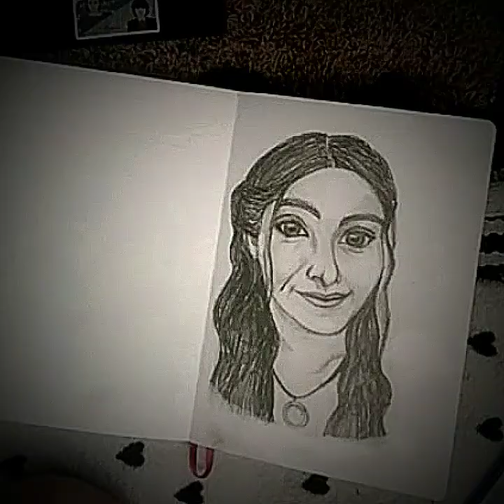Drawing of Maiah Wynne as Lucy Gray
This is a drawing of Maiah Wynne as Lucy Gray. you should go check out her channel right now,because her music is beautiful. The music in the video is also by Maiah Wynne. @maiahwynne